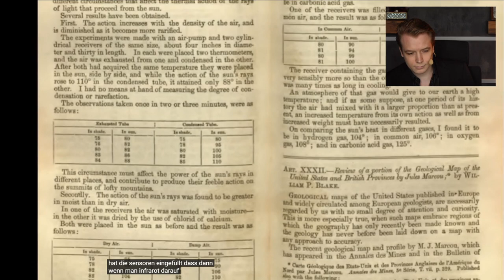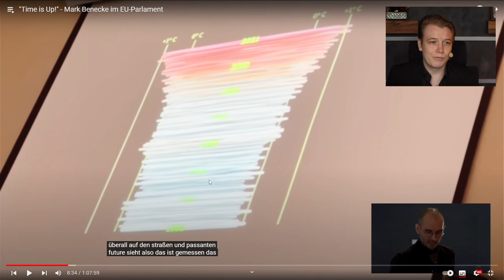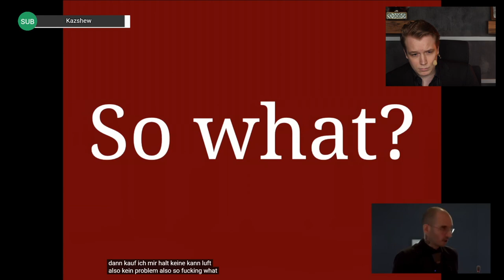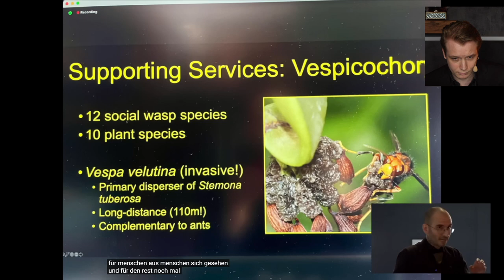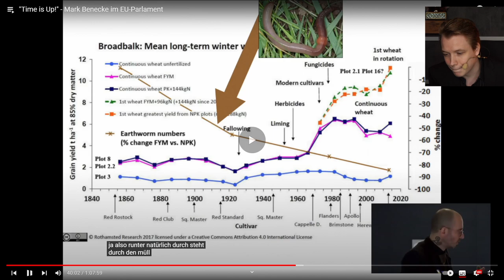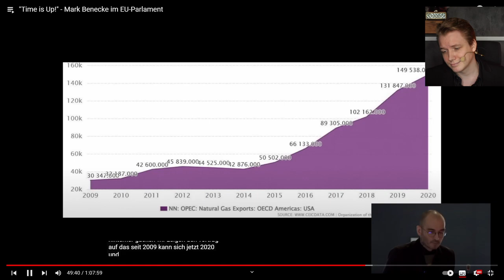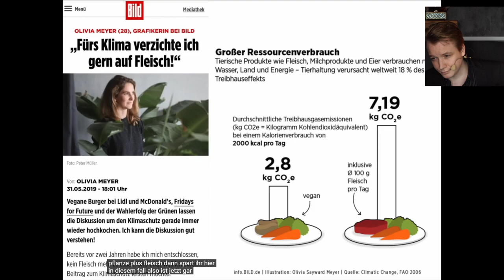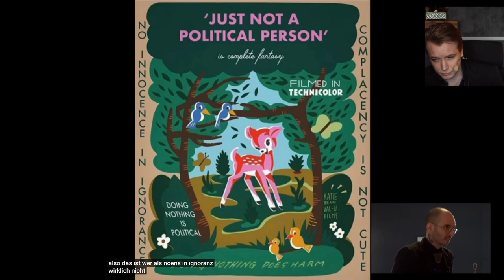1,5-Grad-Ziel ist unmöglich | Maurice reagiert auf Dr. Mark Benecke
Maurice schaut sich einen Vortrag von Dr. Mark Benecke zum Klimawandel und Artensterben an. Wir wissen schon Ewigkeiten, dass der Klimawandel und unsere Art zu leben massive Probleme verursacht. Trotzdem geschieht viel zu wenig. Von Energie über Solar und Wind bis zur veganen Ernährung. Es ist viel zu tun und nicht nur Aufgabe der Politik.